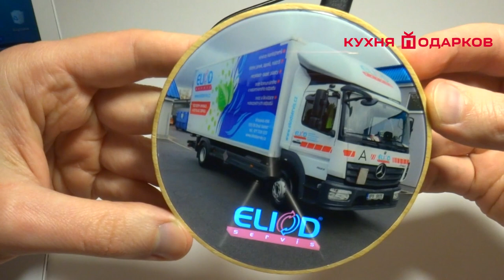Беспроводная зарядка с логотипом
Беспроводная зарядка с логотипом компании